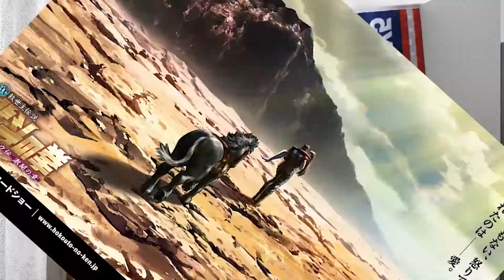MANGA DES ANNEES 90 NOSTALGIE !!!!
Yosh la famille.

Un petit regard dans le rétro, direction les années 90, voir les mangas qui ont marqué ma jeunesse... je me fais vieux P N !!!

N'hésite pas à me dire dans les commentaires ceux qui sont cultes à tes yeux !

Ajoute moi sur Snapchat : nytoxlol